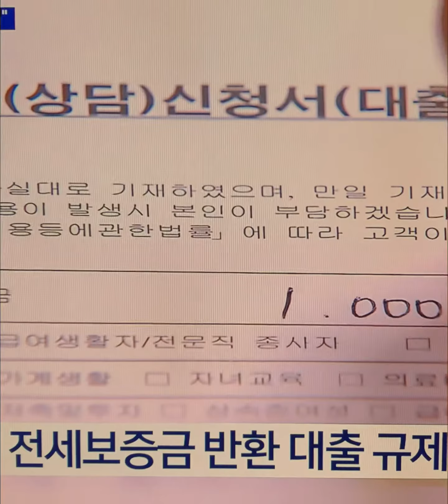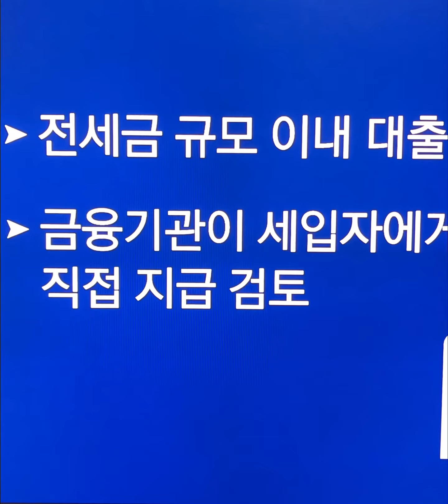추경호 부총리 역전세위험 100조원 대출 완화로위험줄일것#추경호